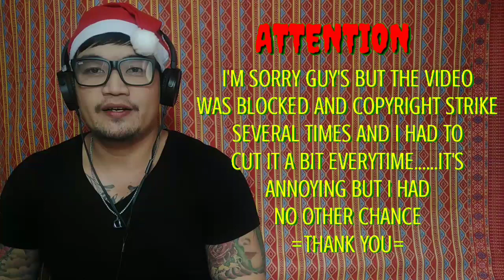DENDEN GONJALEZ-"DON'T CRY"(GUN'S N' ROSES)/MY REACTION